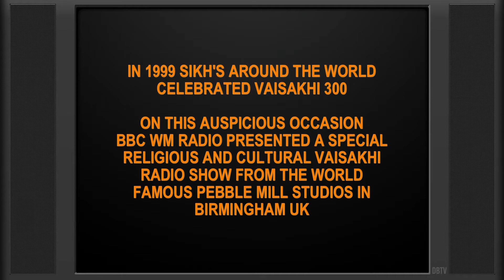Vaisakhi 300 Live Session | Discussion With Caller | K.S.Bhamrah & Malkit Singh | The Bhangra Vault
DBTV Presents: Vaisakhi 300 Live Session at BBC WM Radio 1999

*** Should Bhangra Artists Be Allowed To Perform In A Gurdwara? ***

Host: Amarjit Sidhu

Artists: Malkit Singh, KS Bhamrah (Apna Sangeet), Silinder Pardesi, Sewa Singh Matharu (Ashoka Group) & Meshi Eshara.

Musicians: Gurcharan Mall, Sukshinder Shinda, Juggy Rihal, Harry Matharu, Vijay Desai, Simon Singh, Dipps Bhamrah.

In 1999 Sikh's around the world celebrated VAISAKHI 300

On this auspicious occasion, BBC WM Radio presented a special religious and cultural show from the the world famous Pebble Mill Studios in Birmingham, UK.

Hosted by Amarjit Sidhu, here is behind the scenes footage (never seen before) of the the VAISAKHI 300 Live Session.  Filmed by Dipps Bhamrah, with the final few tracks filmed by Sukshinder Shinda, enjoy this unique collaborative live session with some of the biggest names and & future stars of UK Bhangra music.

Note: As the footage was recorded within the studio the sound you will hear is not the final broadcast but the atmosphere in the room.

Dipps Bhamrah is a DJ, Music Producer, Broadcaster & Music Historian who have been active in the UK Bhangra music industry for over 25 Years.  As the Bhangra music specialist on the BBC Asian Network Dipps Bhamrah has an incredible achieve of Bhangra music and videos which have been safely preserved for many years.  Now the Captain of Bhangra opens the doors to The Bhangra Vault and share some exclusive moments and performances from the UK Bhangra music scene.